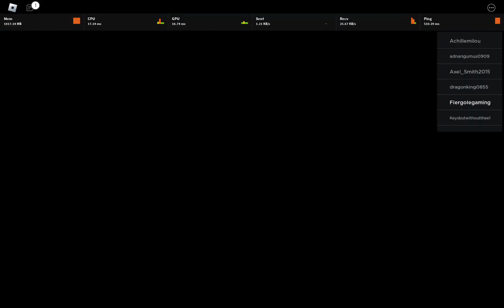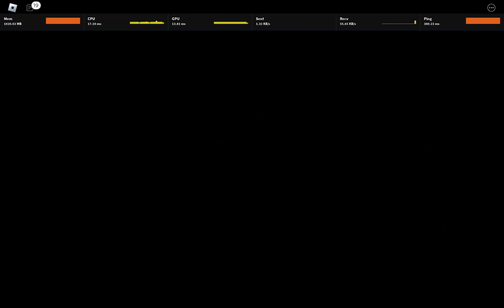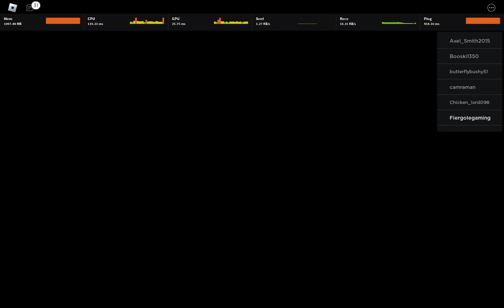fire goal plays roblox bigfoot (roblox)